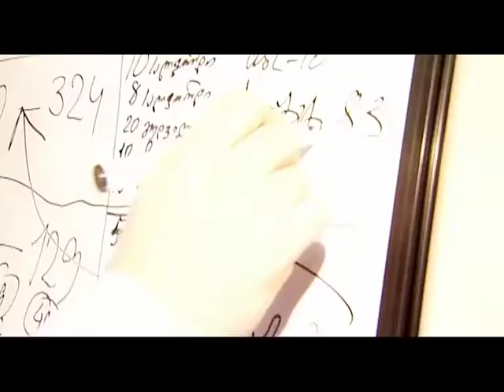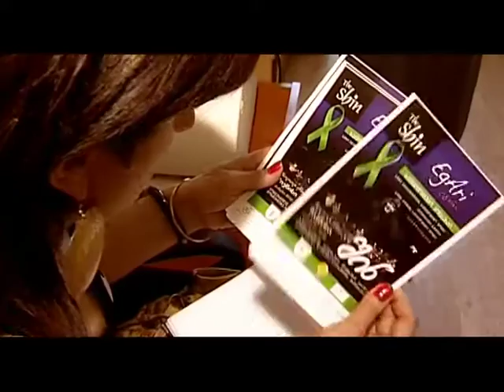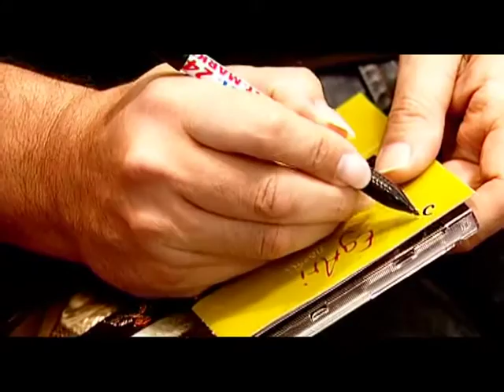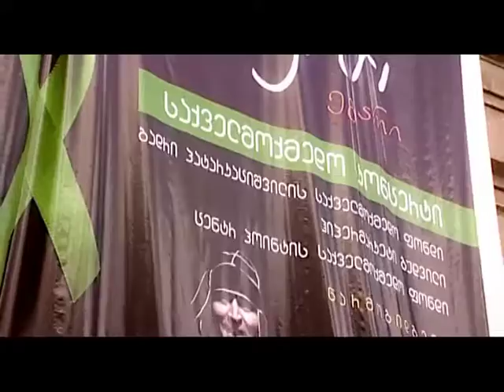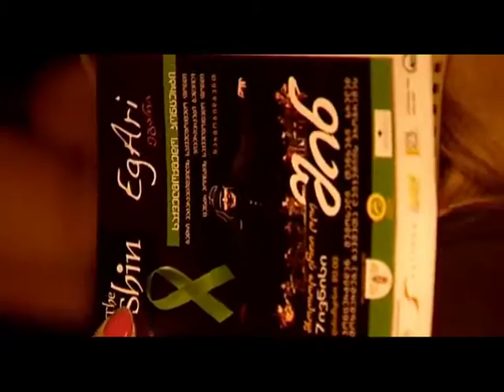One Day Shin /ერთი დღე შინ / 2007 Documentary (full version /სრული ვერსია)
ფილმი ეძღვნება ლეიკემიით დაავადებული ბავშვების მხარდასაჭერად გამართულ კონცერტს, რომელიც თბილისის ოპერისა და ბალეტის თეატრში გამართა ჯგუფმა "შინ" ბადრი პატარკაციშვილის საქველმოქმედო ფონდის ორგანიზებით.
იდეის ავტორი და პროდიუსერი - პაატა ჩახნაშვილი
რეჟისორი - ბესო სოლომონაშვილი.
გადაღებულია ტელეკომპანია "იმედის" მიერ 2007 წელს.